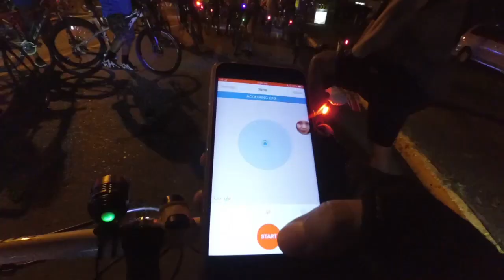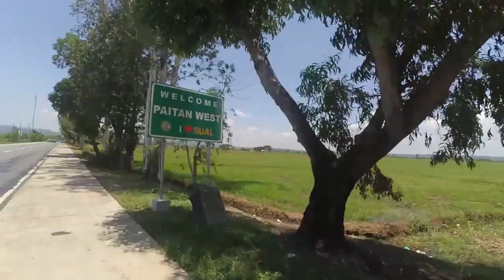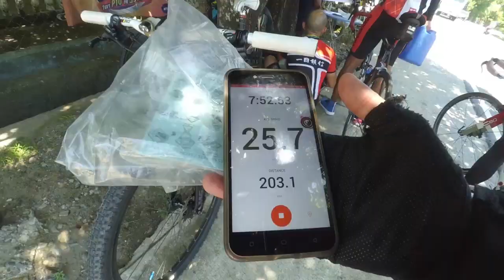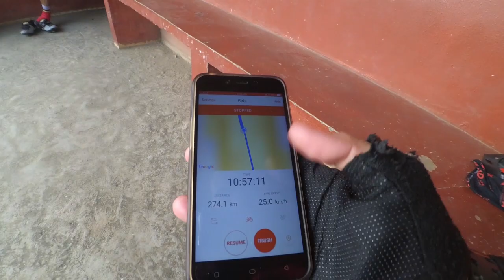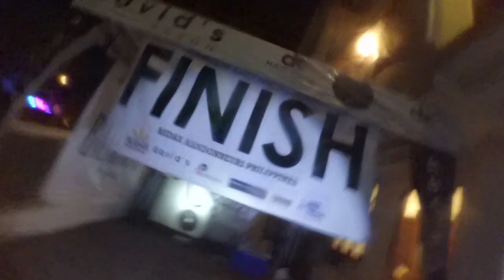Audax 400KM 1st time ko Experience!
1st time to Join Audax event @ subic 400km May 26, 2018

Audax Randonneurs Philippines was established in November of 2010 and is the Audax Club Parisien-approved brevet-coordinating organization for the Philippines.